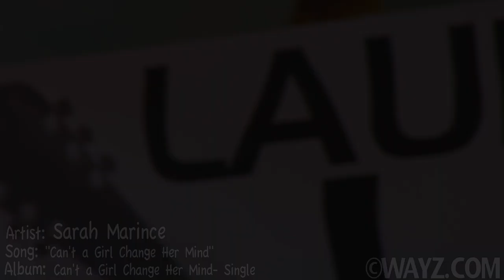Sarah Marince Launchtime Live